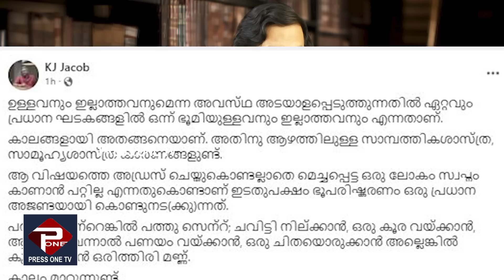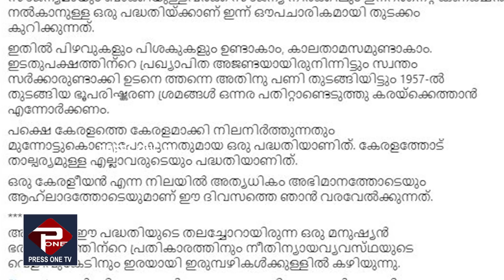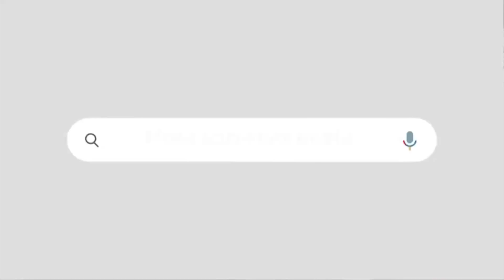കെ ഫോൺ യാഥാർഥ്യമായി |" നിങ്ങളെ ഓർത്തല്ലാതെ ഈ ദിവസം പൂർണ്ണമാകില്ല "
മുതിർന്ന മാധ്യമപ്രവർത്തകൻ കെ ജെ ജേക്കബിന്റെ കുറിപ്പ് വൈറൽ